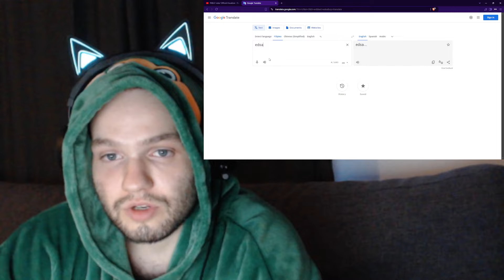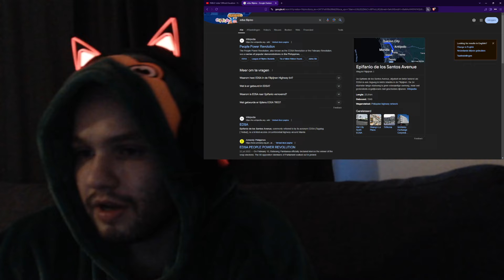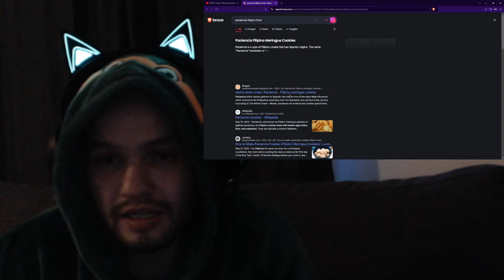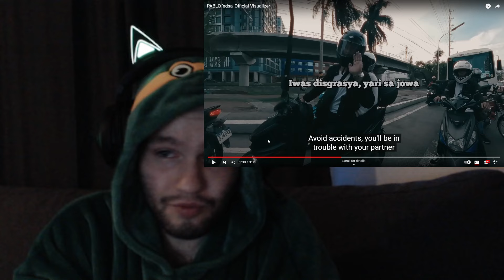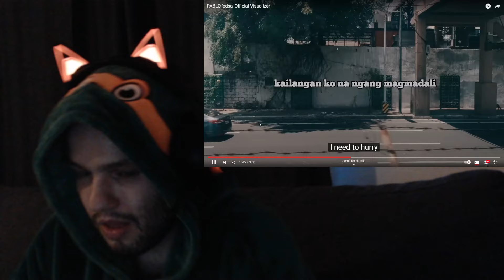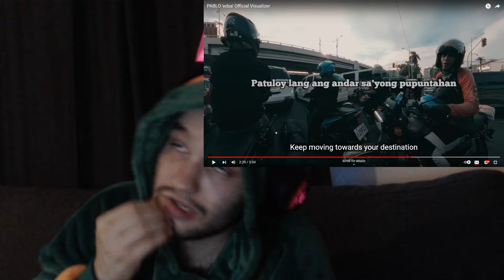PABLO 'edsa' (SB19) Reaction Breakdown